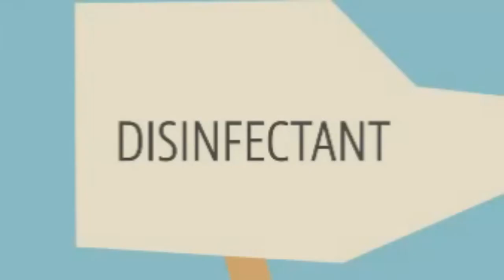Dumb Ways To Die DayZ 4x speed